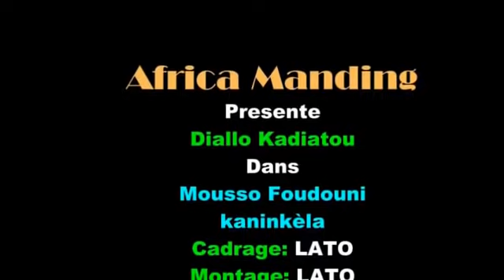MOUSSO FOUDOUNI KANINKELA PARTIE 5 NOUVEAU FILM GUINÉEN VERSION MALINKE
NOUVEAU FILM GUINÉEN VERSION MALINKE